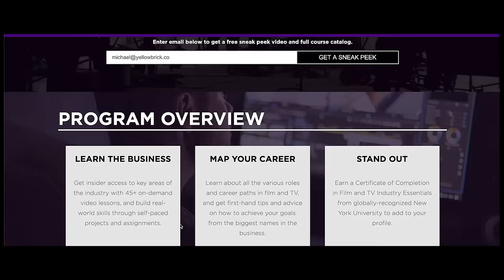Film and TV Industry Essentials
Explore all areas of the film and television industry with this new 100% online program from faculty at New York University (NYU), and featuring experts from IndieWire and RollingStone, and leaders from across the industry.